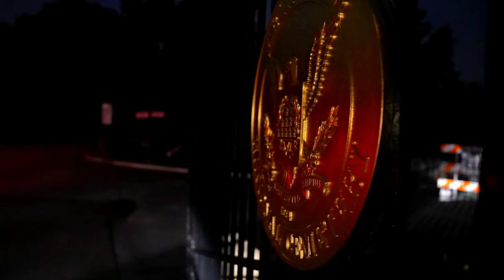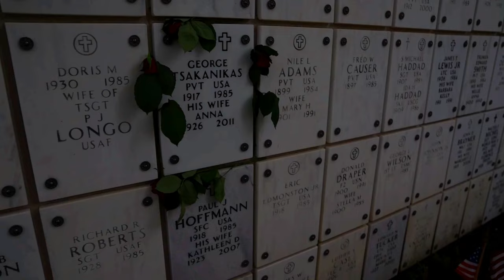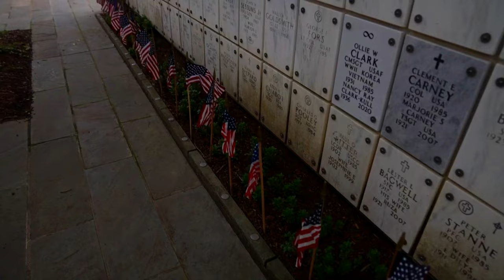3d U.S. Infantry Regiment (The Old Guard) participate in “Flags-In”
Soldiers from the 3d U.S. Infantry Regiment (The Old Guard) participate in “Flags-In”, where Soldiers placed U.S. flags at the headstones and niche of service members buried at Arlington National Cemetery, Va. Over 250,000 flags were planted at the final resting place of our Nation's fallen.

Flags In 2022
ARLINGTON NATIONAL CEMETERY, VA, UNITED STATES
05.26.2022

Film Credits: Video by Sgt. Jacob Holmes
3d U.S. Infantry Regiment “The Old Guard”